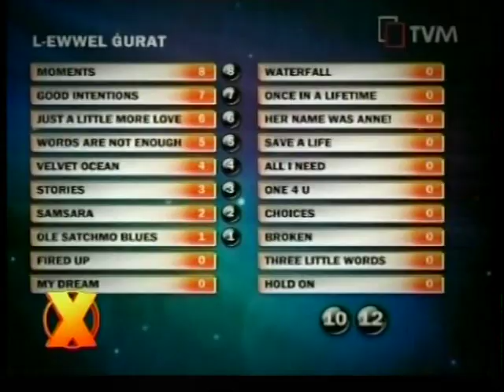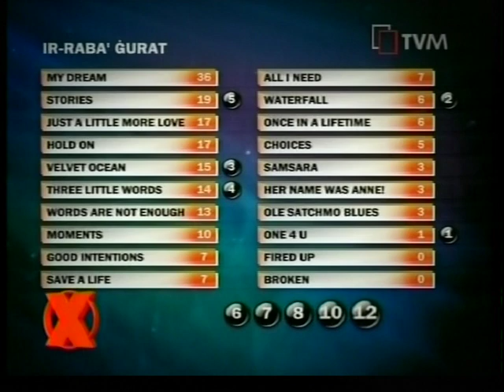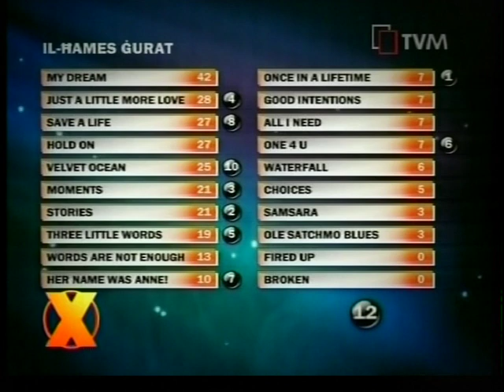Xarabank Feature 1 - Thea Garrett & Malta Song 2010